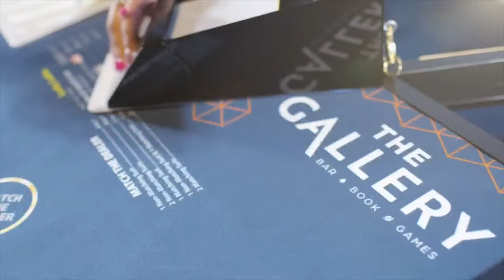Football 24/7 with John McMullen & Tone DeShields | Friday September 29th, 2023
Philadelphia Eagles: John McMullen & Tone DeShields discuss the competition in the NFC East, previews Eagles vs. Commanders, and break down defensive observations, questions & concerns, injury updates, offensive struggles, takeaways & observations, and more. Football 24/7 with John McMullen & Tone DeShields II on JAKIB Sports! We keep you updated with wall-to-wall coverage on the JAKIB Sports network!